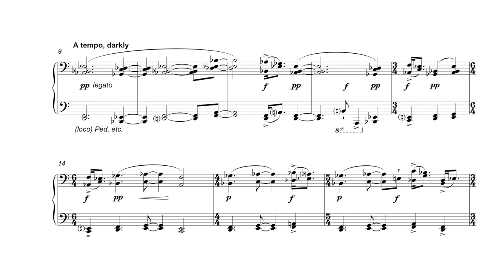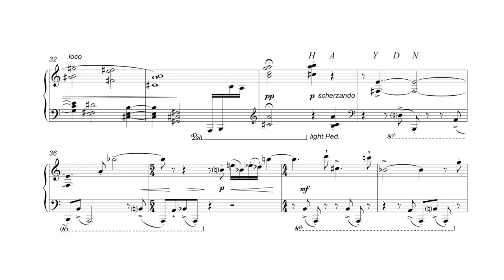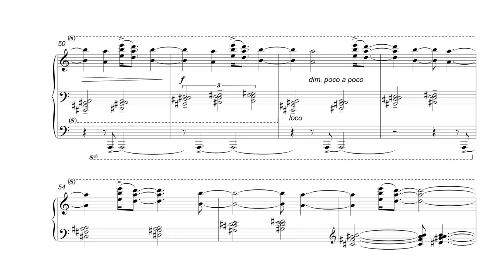Matthew Schellhorn live | "Haydn Seek" by Cecilia McDowall [with sheet music]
Live performance (World Premiere) recorded 12/11/2009 Cambridge Music Festival, Robinson College, Cambridge, UK
Matthew Schellhorn (piano)

Composer's note:
"My piece revolves around a sliver of one of Haydn’s piano sonatas, buried at the centre of the little piece, with its distinctive rhythm. The duality of ‘hide and seek’ suggests the light and the dark of chiaroscuro; bright, high textures in dialogue with darker, more obscure passages, punctuated by
a forte, rhythmic snap. I have based this Haydn homage on three of the letters used by the 1909 composers, B A and D. To find the other two I took the alphabet for a walk in the opposite direction (starting from A);
Y became E and N became B. B, A, E, D, B appears forwards, backwards, upside down and inside out."